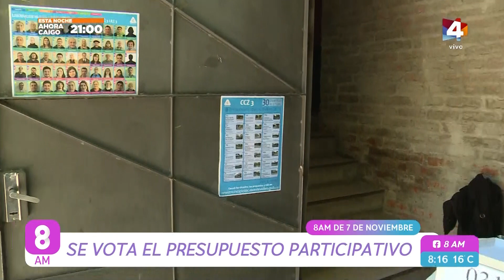8AM - Se vota el Presupuesto Participativo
Para conocer los detalles de esta votación, Maxi Peña estuvo conversando con el director de Asesoría de Desarrollo Municipal y Participación de la Intendencia de Montevideo, Federico Graña.